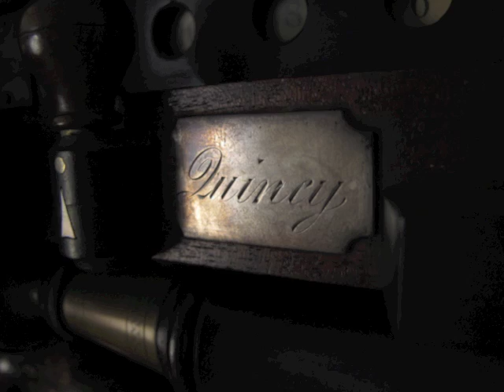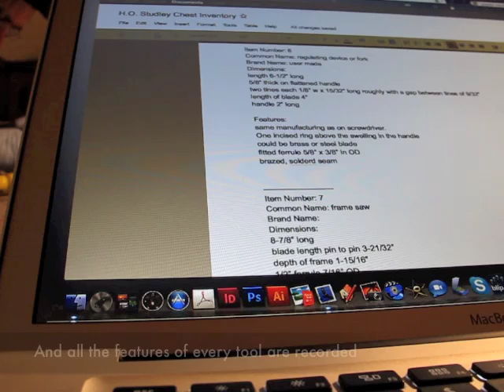Inside Studley Chest